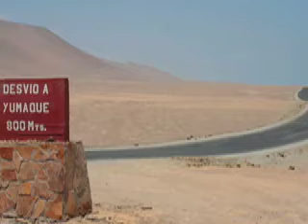Paracas National Reserve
The desert and the sea come together in spectacular fashion in Paracas, in the department of Ica, just a few hours south from the city of Lima. The cliffs that fringe the beaches are teeming with life: millions of birds that live here year-round, and thousands of others that fly from the Northern Hemisphere and from further south, ranging from guano birds to Humboldt penguins.